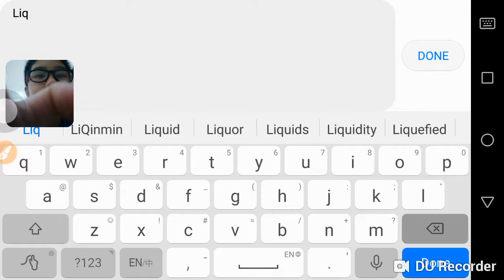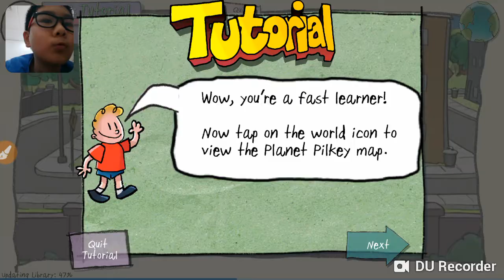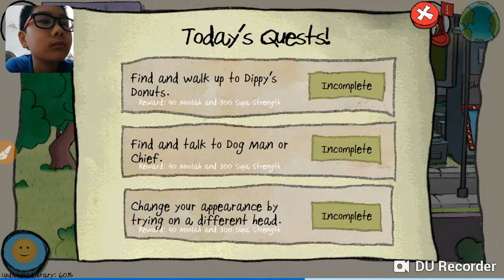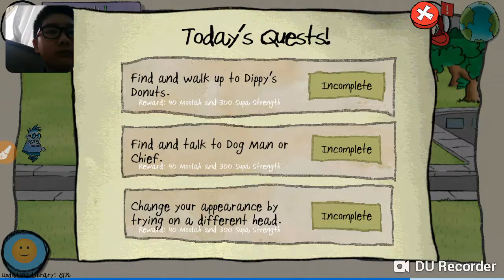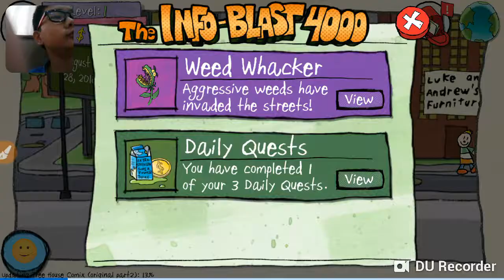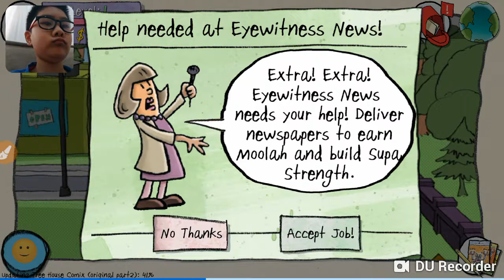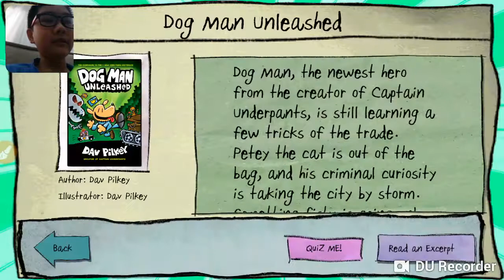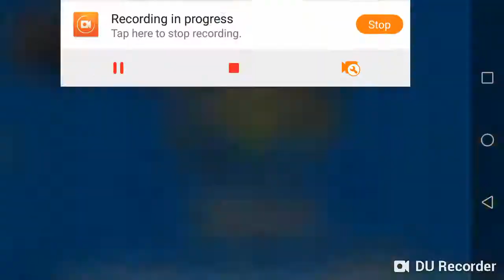Planet pilkey gameplay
Download this game now it's awesome you can read books!!